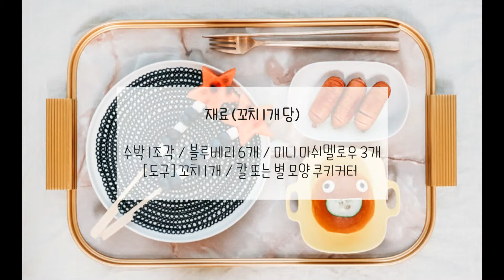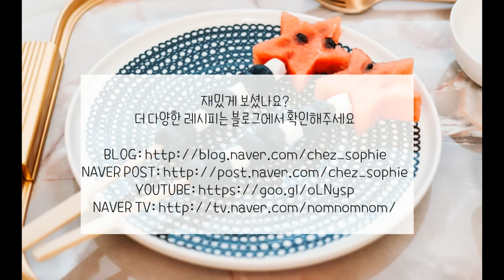여름과일로 만드는 예쁜 '과일꼬치'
[네이버 블로그 nom nom nom]

더 많은 레시피가 보고싶으시다면 블로그를 방문해주세요